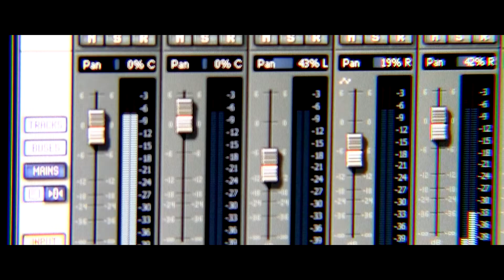Behind the lens intro.mp4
The intro for Mr. Potent's weekly podcast.